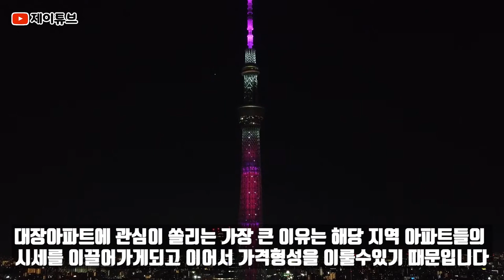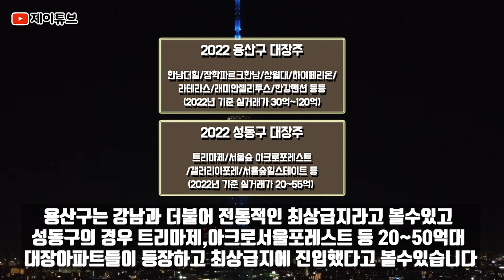상급지의 조건 워커힐아파트 재건축 광진구 최상급지되나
■ 제이튜브 블로그
☞ 제이튜브 글을 보고싶다면?

■ 제이튜브 인스타
☞ 카드뉴스로 보세요~